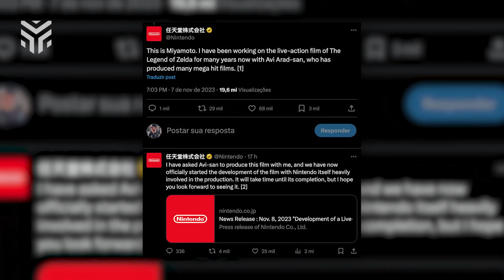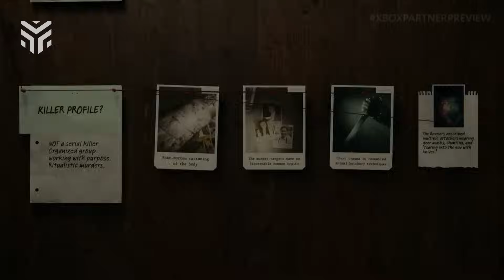FILME DE ZELDA É ANUNCIADO PELA NINTENDO EM PARCERIA COM A SONY e MAIS!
A Nintendo surpreendeu a todos ao anunciar que está trabalhando em um filme live-action de The Legend of Zelda. O anúncio, aparentemente feito pelo próprio criador da franquia, Shigeru Miyamoto, revela que Miyamoto estava colaborando com o renomado produtor Avi Arad neste projeto, em parceria com a Sony Pictures. E tem mais: a Rockstar promete o trailer de GTA 6 para o próximo mês, o multiplayer de The Last of Us continua vivo, e muitas outras notícias estão nesta edição do Ping, com Guilherme Dias.

/// Veja o resumo do Ping de 08 de novembro de 2023:

00:34 Nintendo anuncia filme live-action de Zelda em parceria com Sony

02:39 Rockstar promete trailer de GTA 6 em dezembro

03:41 Diretor afirma que multiplayer de The Last of Us ainda existe

04:29 Cinco anos após início, Epic Games Store ainda não deu lucro

05:37 Boneco Chucky e sua esposa são anunciados para Dead by Daylight

06:45 Aniversários dos Games

/// Ingressos à venda para a CCXP23, o maior festival de cultura pop do mundo.